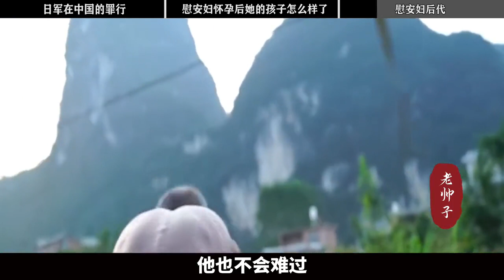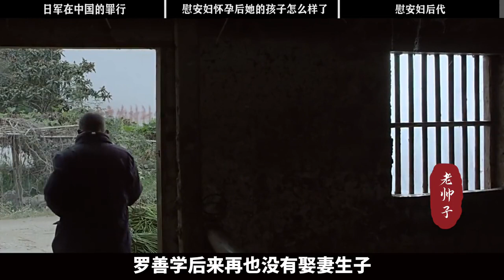慰安妇如何避孕，幸存者说出日军3种无耻方式，不服从就只能死